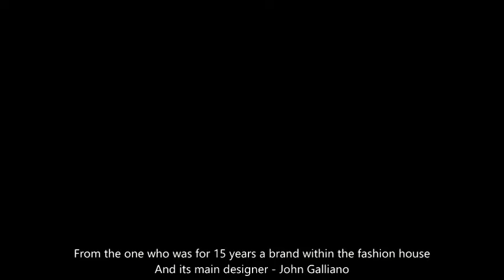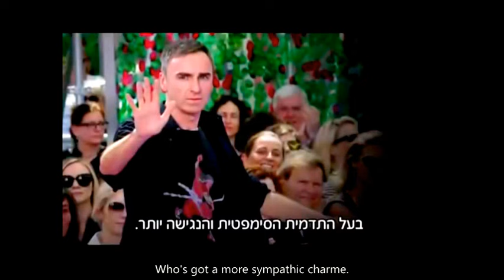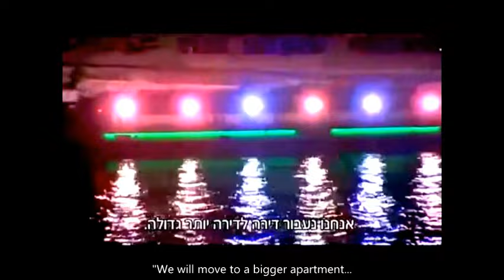Sofia Mechetner - English & Hebrew subtitles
English translation is now finally available: Enjoy the English version of the long awaited report about Sofia Mechetner on the Israeli TV (channel 2).